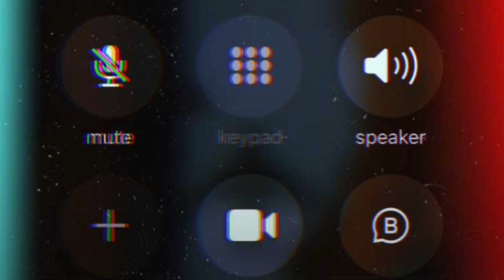Iraaday SONG mashup Lofi song status mashup status song pakistan 1